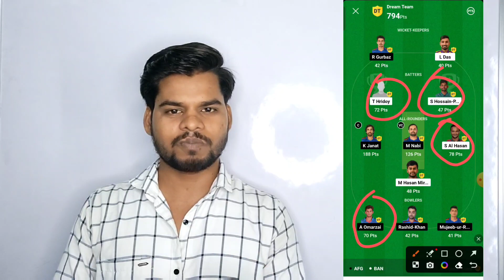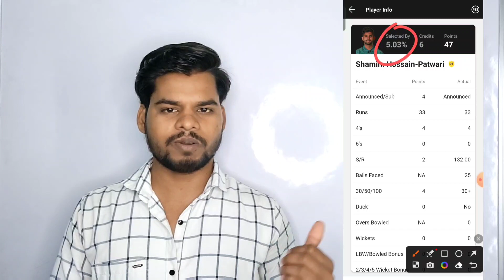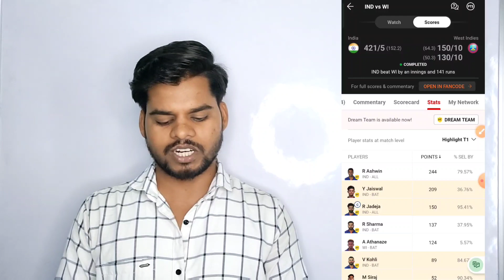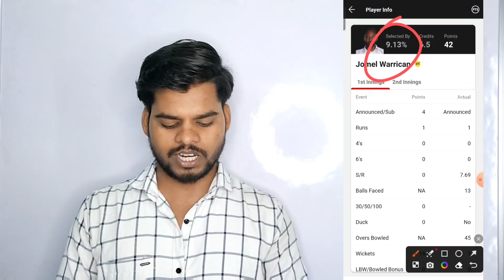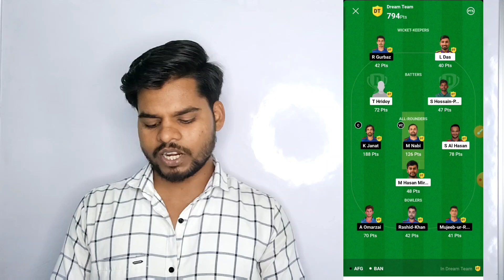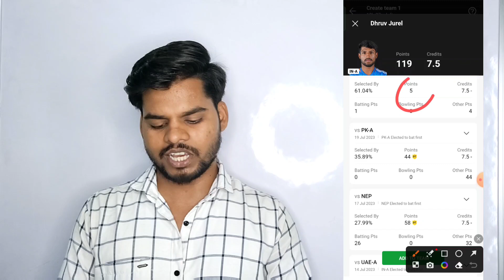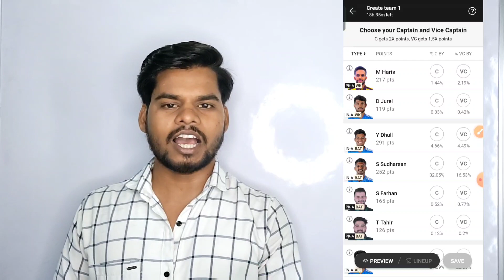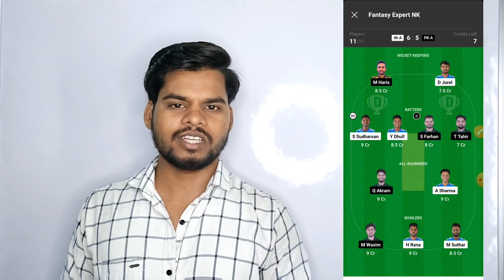Dream 11 Rank 1 per aane ka tarika or help| Dream 11 first rank aane ka tarika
dream 11 me rank 1 per aane ka tarika
dream 11 me rank 1 per aane ka tarika or help
dream 11 team banane ka sahi tarika
dream 11 grand league team banane ka tarika
dream 11 winning tips in tricks
Grand league winning tips
GL winning secret